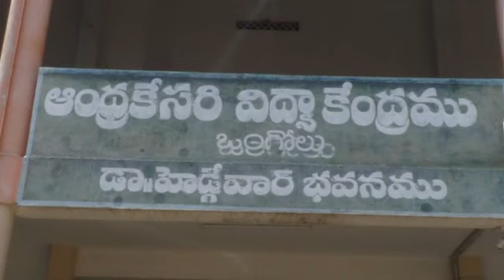ప్రభుత్వ జూనియర్ కళాశాలల ప్రిన్సిపాల్ లతో జరిగిన సమావేశంలో పాల్గొన జిల్లా కలెక్టర్.